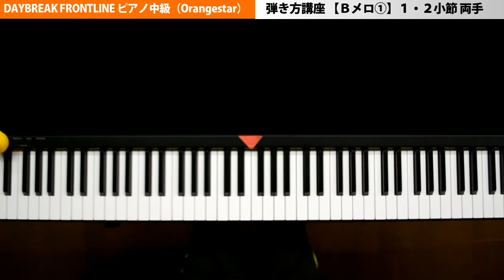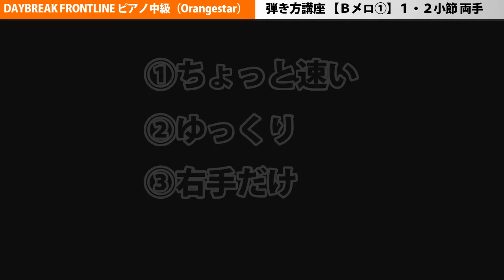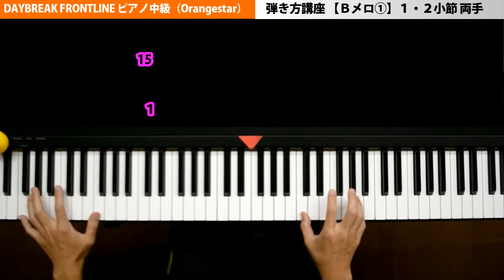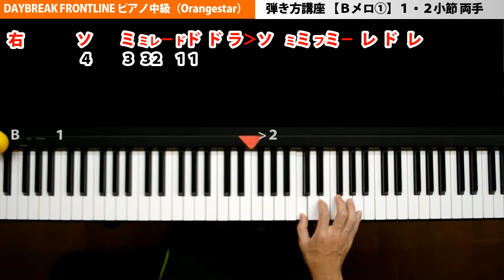DAYBREAK FRONTLINE ピアノ Ｂメロ①中級 簡単 楽譜（まらしぃさん風）／Orangestar｜K2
Ｂメロ①DAYBREAK FRONTLINE ピアノ(中級)簡単 楽譜(まらしぃさん風)デイブレイクフロントライン／Orangestar／ボカロピアノ➡初心者向けなのでゆっくり練習してください！🎹♪♪

【効果音】
・効果音ラボ
・魔王魂